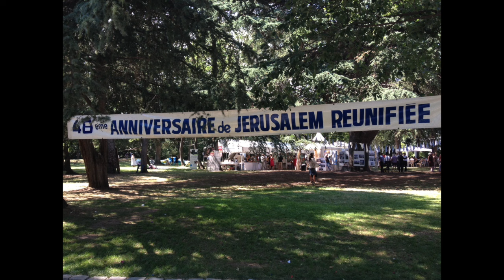Les aveux de Michèle Bensoussan Présidente du CCCJM :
Nous n'avons rien payé pendant 38 ans pour l'utilisation du parc de Grammont !